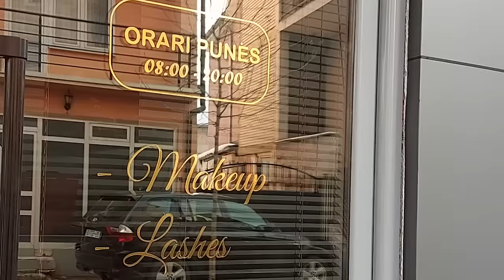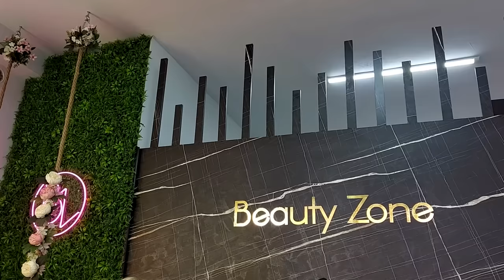Takim - Bajrami, Valentines: I ke pelqy nanes tem, duhesh mi fshi tatujat - It's My Love